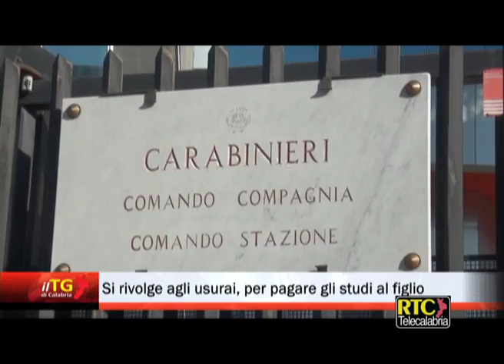S'indebita per pagare gli studi al figlio, due arresti per usura a Cosenza RTC TELECALABRIA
COSENZA. Due cugini cosentini, di 50 e 48 anni, accusati dei reati di usura aggravata dallo stato di bisogno e di estorsione, sono stati arrestati dai Carabinieri della compagnia Carabinieri di Rende che hanno eseguito un’ordinanza di custodia cautelare in carcere emessa dal Gip del Tribunale di Cosenza, su richiesta dalla locale procura. L’indagine è partita dalla denuncia della vittima, un uomo di 49anni di Cosenza che si era indebitato per poter pagare al figlio un corso di formazione professionale nel nord Italia. Non riuscendo ad affrontare le spese per il mantenimento della famiglia, l’uomo si è rivolto a dei conoscenti che si sono offerti di prestargli la somma di 3.500 euro pattuendo l’incredibile tasso usurario di 500 euro al mese. Questo non ha fatto altro che peggiorare la già grave situazione economica della vittima, alla quale è stata anche tolta l’autovettura come garanzia per il saldo del debito. Disperato, il 49enne ha, infine, deciso di rivolgersi al comandante della stazione dei Carabinieri di Rende che lo ha convinto a denunciare i fatti. Immediatamente sono scattate le indagini, coordinate dalla Procura della Repubblica di Cosenza. In breve tempo, l’attività investigativa svolta avrebbe permesso di riscontrare pienamente quanto denunciato dalla vittima e acquisire elementi di prova a carico dei due cugini cosentini, entrambi colpiti dall’ordinanza di custodia cautelare in carcere. Gli arrestati sono stati condotti nel carcere di Cosenza. Gli arrestati sono i cugini Roberto e Francesco Citro. Avrebbero preteso, per un prestito di 3500 euro, 500 euro al mese di interessi. Ma la vittima, quando ha denunciato tutto ai carabinieri, ha portato agli inquirenti anche la registrazione di una conversazione, alla quale si sono poi aggiunte delle intercettazioni telefoniche eseguite dai militari. Il prestito era stato contratto nel settembre scorso e la vittima sarebbe stata invitata a diversi incontri per la restituzione del denaro, ricevendo anche molte minacce.